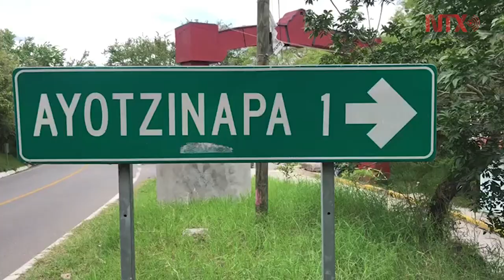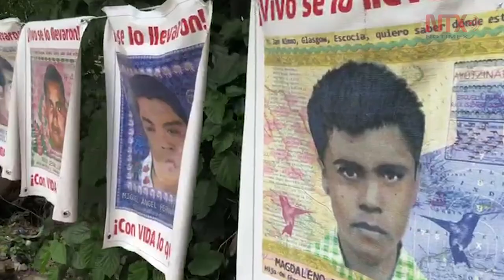Salen los últimos Autobuses de Ayotzinapa rumbo a la Ciudad de México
Permanece solitaria y semi-cerrada la Normal de Ayotzinapa en Guerrero